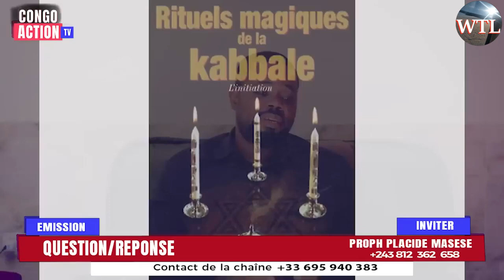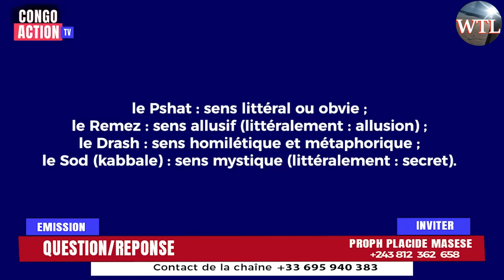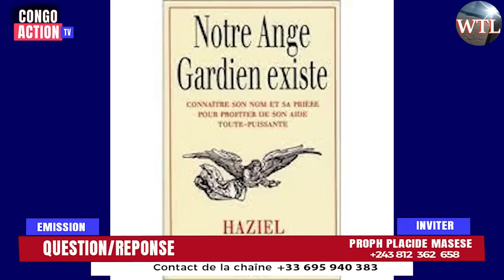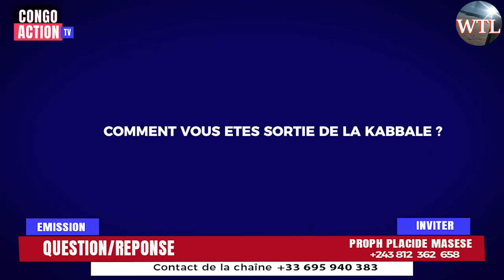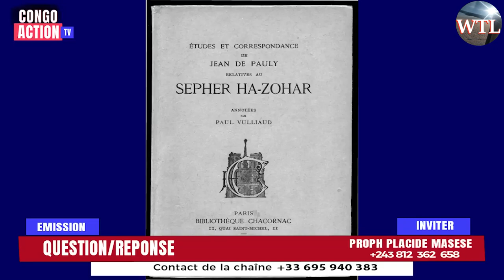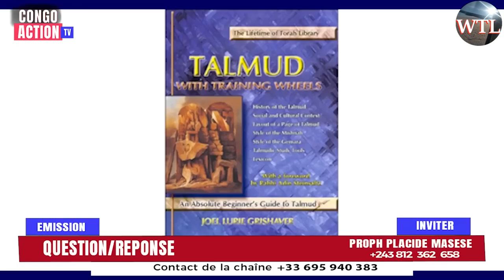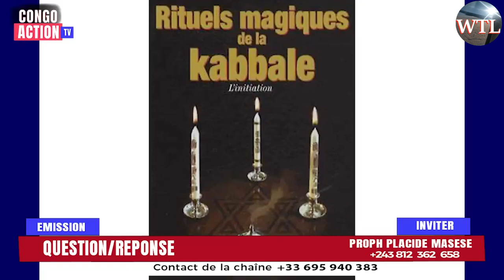Jesus Heals: ex-faux pasteur sataniste confesse et cite les autres